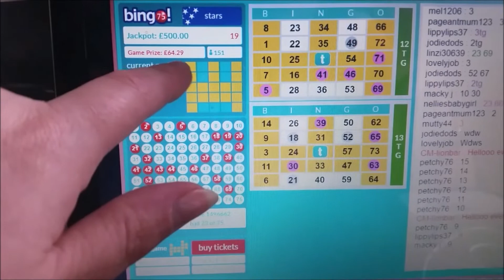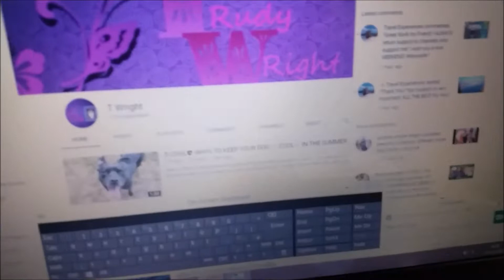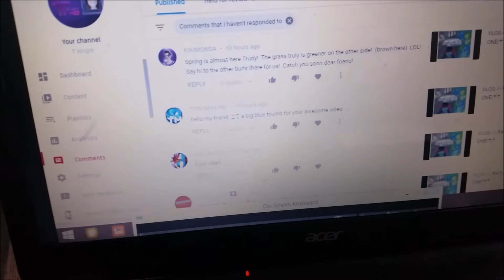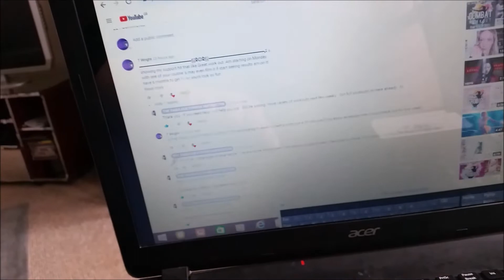FIRST DAY OF MY FITNESS JOURNEY 💪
Work out 30 to 60 minutes. 5 day's a week.This is week one an two.Already killing me but love a challenge ! Will up date you every 2 week's.Fingers crossed can keep it up.💪
🙏 THANK YOU FOR ALL YOUR SUPPORT .IF YOU ARE NEW HERE AN ENJOYED.PLEASE LEAVE A LIKE SUB AN COMMENT AN I WILL DO THE SAME.GO CHECK OUT THE LINKS

BILLY BLANKS TAEBO /old school but love it